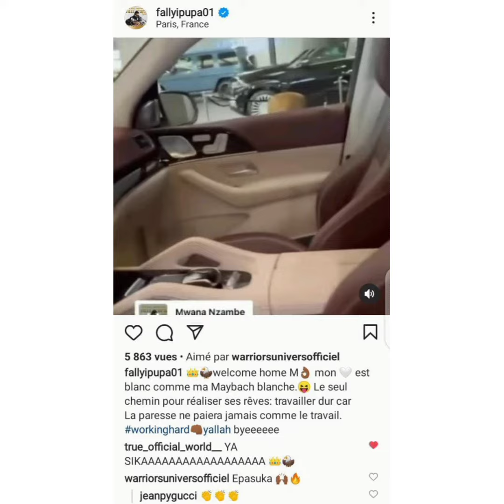l'heure est grave La Mercedes maybach V12 de fally ipupa viens d'arriver elle coûte 232k de dollars